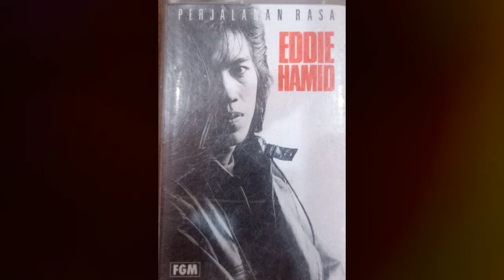EDDIE HAMID SEGALANYA TELAH BERAKHIR